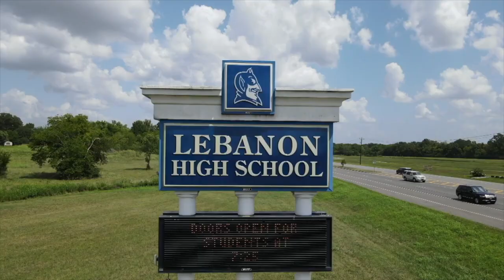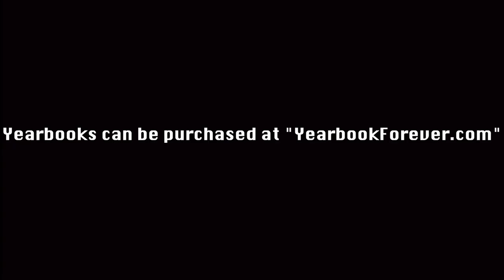LHS BDN - February 2, 2022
LHS BDN Student News - Lebanon High School Blue Devil News - February 2, 2022